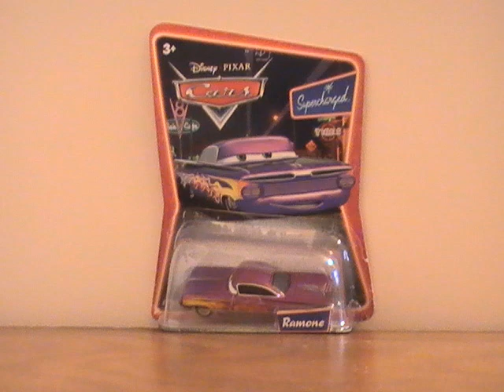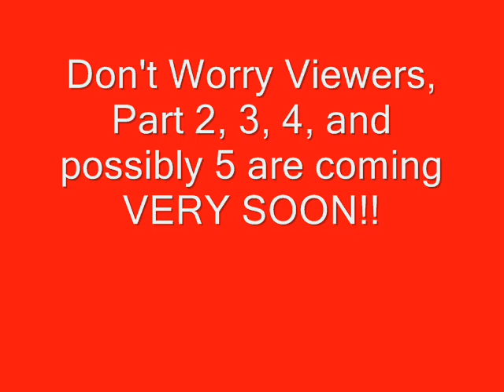My Updated Pixar Cars Collection Part 1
It's about time that I posted an updated version of my Pixar Cars Collection! Ther will possibly be five parts considering how large my collection is. Here's part 1! Enjoy!